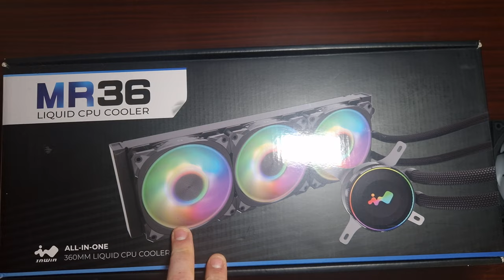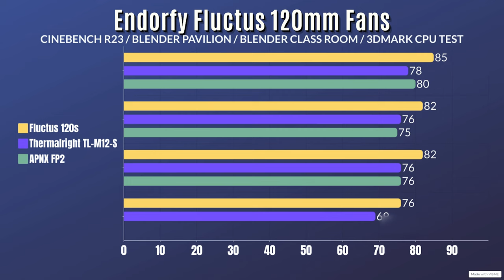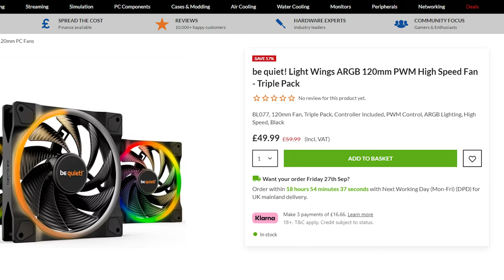Is the Endorfy Fluctus 120 Fan a Game Changer or a Flop?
"Today's video is a detailed review of the Endorfy Fluctus 120 ARGB Fan, a powerful cooling solution with stunning ARGB lighting. I'll test its performance and efficiency using the In Win MR360 AIO to see how well it handles heat dissipation under various loads. I’ll also break down the build quality, noise levels, and overall value, helping you decide if it’s the perfect fit for your next PC build.

Be quiet! Light Wings ARGB Black
be quiet! Light Wings ARGB White

00:00 Introduction
00:15 Fan Specs
00:27 What Connectors do these fans have
00:40 What's in the box
00:54 Manual
01:05 Dimensions & Fan Speed
01:23 Bearing type
01:34 Fan Voltage & Amps
01:48 Hours the fans are rated at & Warranty
01:59 How I am testing these fans
02:17 Fans Installed just like that
02:28 Thermal Paste used and Installed the Aio
02:41 Now some Stunning B-Roll & System Specs
03:17 Noise Test 50% Fan Speed
03:38 Noise Test 100% Fan Speed
03:52 What Benchmarks did I use for testing
04:05 I've done 2 different tests
04:21 Thermal Results & CPU Power & Clock speeds
05:44 Fan Comparison
05:57 Price & If you should buy these
06:14 Buy The Light Wings on SALE!
06:35 Are these Fans even good
06:54 Yeah Lian Li are crazy Screens on FANS!
07:05 MSRP Pricing
07:16 Is my opinion Valid?
07:46 Make sure to Subscribe I got loads coming!